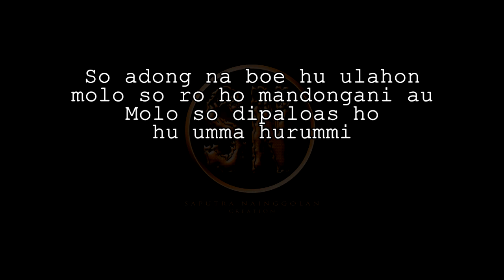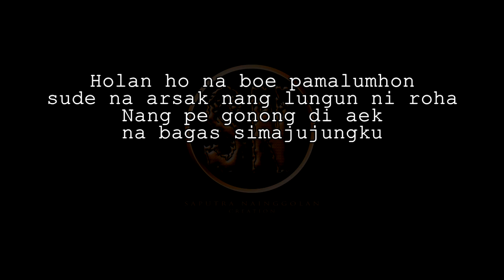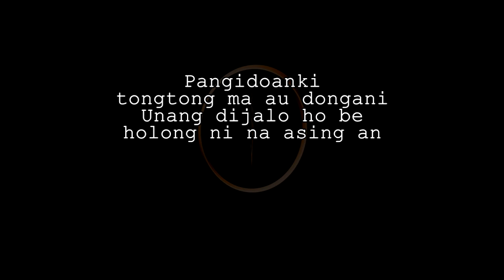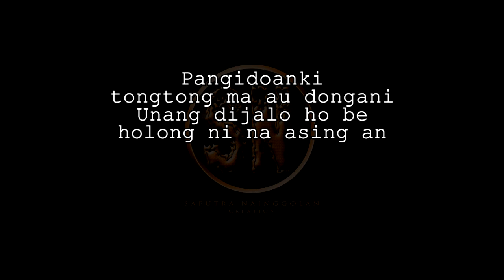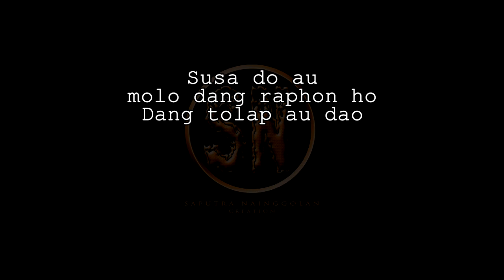Dompak Sinaga ft. Lineker Situmorang - Dang Tolap Au Dao (Karaoke)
Nada dasar mengikuti lagu aslinya.